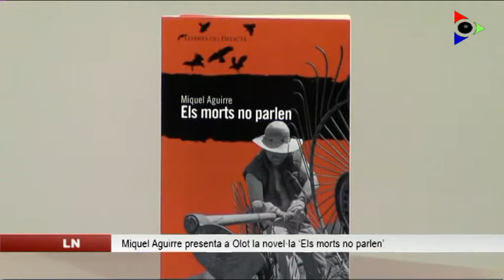L’escriptor banyolí Miquel Aguirre presenta a Olot ‘Els morts no parlen’, el seu darrer llibre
‘Els morts no parlen’ és el darrer llibre de l’escriptor Miquel Aguirre, on el protagonista troba un cadàver a l’hort que trenca la monòtona vida que porta de prejubilat. El llibre es presentarà a Olot aquest divendres 29 de maig a Can Trincheria, amb la participació del també escriptor Josep Torrent.